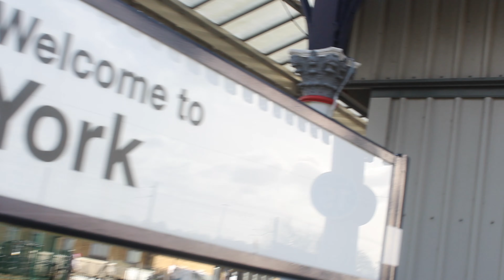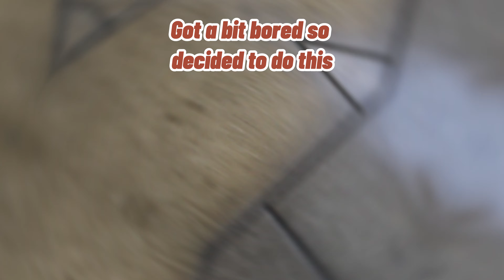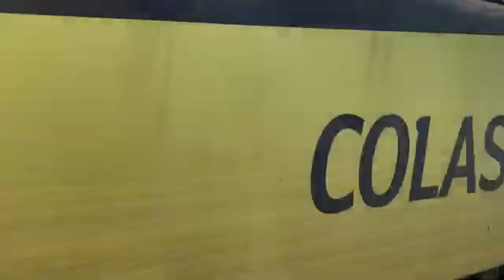Trains at York February 2024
Hello and welcome to another Trains at video. Today you will be seeing what i caught during the month of February 2024 (yes I know this is a few months late but as they say better late than never).

Trains featured:
LNER: Class 91 (InterCity225), Class 800, 801
TPE: Class 185, Class 802 (Nova 1)
CrossCountry: Class 220, Class 221
Grand Central: Class 180, Class 221
Colas Rail: Class 56
Northern: Class 170, Class 158
EWS: Class 66

During this month I was joined by some fellow Trainspotting YouTubers. A big shoutout goes to the following:

Go and check these channels out and leave a comment on their videos saying that I sent you